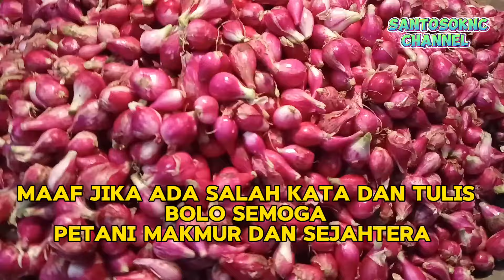👍 UPDATE HARGA BAWANG MERAH MINGGU 26 MEI 2024👍 PASAR INDUK KRAMAT JATI JAKARTA TIMUR BOLO 👍